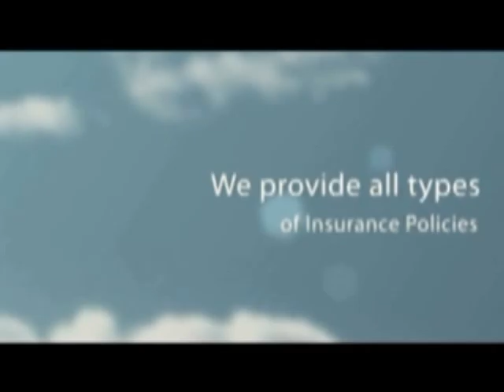Compare Insurance, Pompano Beach - Fort La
Compare Insurance, Pompano Beach - Fort Lauderdale, Deerfield Beach. We offer a full line of insurance policies.